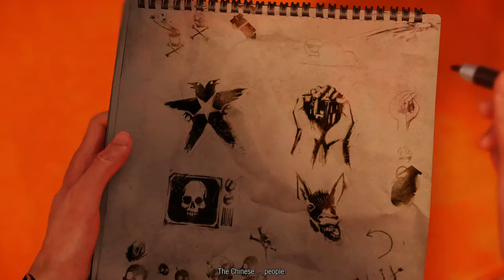CLIMBING THE SPACE NEEDLE! - Part 4 - inFAMOUS: Second Son No-Commentary Walkthrough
Enjoy your superhuman power in a locked-down Seattle. The choices you make along the way will impact everyone around you.

The song used in the outro is ‘On the Wings of Dreams’, a remix of classic SEGA game NiGHTS into Dreams by Kevin Villecco of Hyper Potions, produced by GameChops